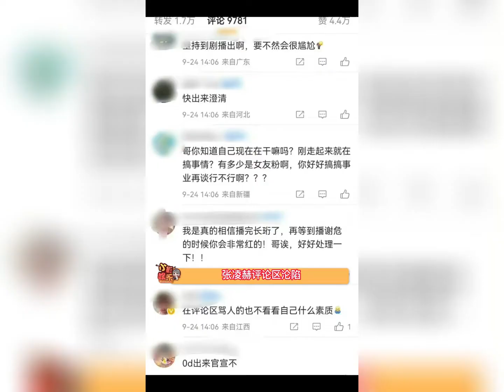张凌赫评论区沦陷，粉丝都不满他现在就谈恋爱，明星谈恋爱算塌房吗？